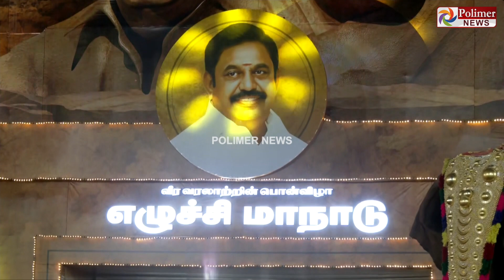அதிமுக மாநாட்டு திடலில் திடீரென முளைத்த "ஜிகர்தண்டா கடைகள்"..!